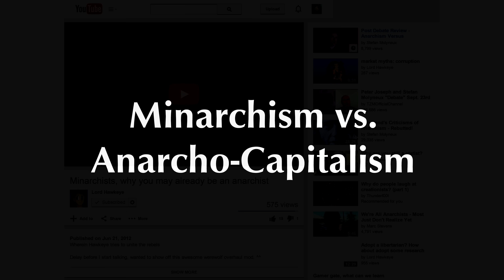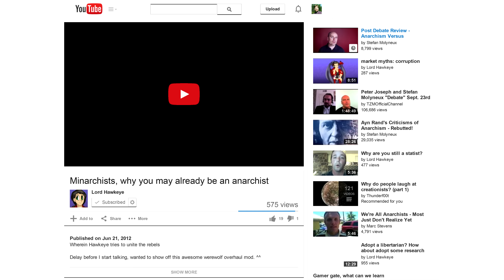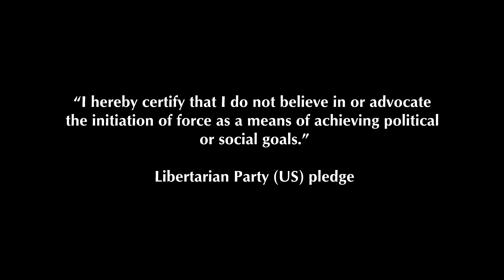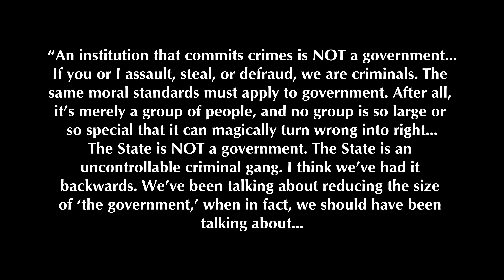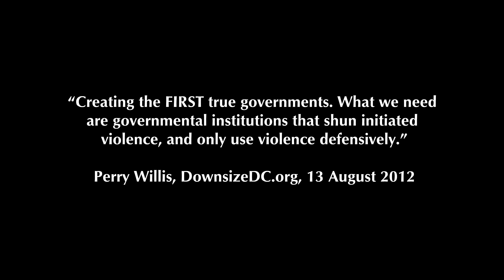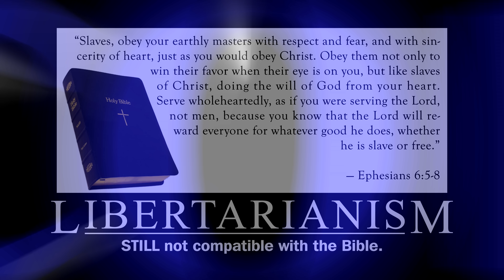Minarchism vs. Anarcho-Capitalism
The Minarchism vs. Anarcho-Capitalism debate is fundamentally a semantic debate, and a colossal waste of time.